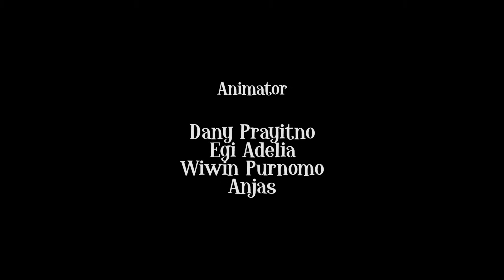Masjid Al Aqsha Yerusalem – Tempat Ibadah – Asal Mula Channel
Assalamualaikum,
Hai teman - teman, di video ini kakak akan menyampaikan dan menceritakan sebuah Kisah asal mula sebuah tempat ibadah. Yaitu tentang Asal Mula dari Masjid Al Aqsha Yerusalem . Kemudian bagaimana Asal Mula Masjid  Al Aqsha itu ?
Kisah ini diambil dari beberapa referensi/ sumber, diantaranya;
~ Siapakah yang Membangun Masjid Al Aqsa Pertama Kali?, ), dan
Daripada penasaran, ayo kita saksikan Video Asal Mula dari Masjid Al Aqsha Yerusalem bersama Asal Mula Channel.
Penulis Naskah ; Tim Redaksi KSM